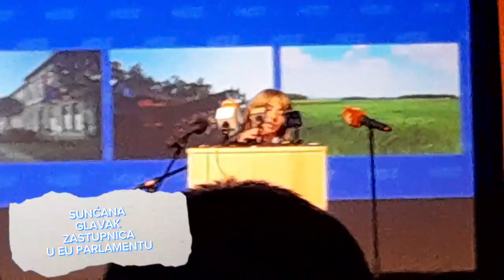3️⃣3️⃣ OBJETNICA HDZA U MEĐIMURSKOJ ŽUPANIJI,KONACNO OPET NAVIJAMO ZA VATRENE UTAKMICE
This video was made with Cap Cut
Dobrodošli. ❣
Moje ime je Tea.

- Pišite mi u komentare što bi željeli gledati na mom kanalu. Videa ce izlaziti ponedljekom i petkom. ❣

- AKO ŽELITE SURADNJU JAVITE MI SE U PORUKAMA NA NEKU OD MOJIH DRUŠTVENIH MREŽA.❣